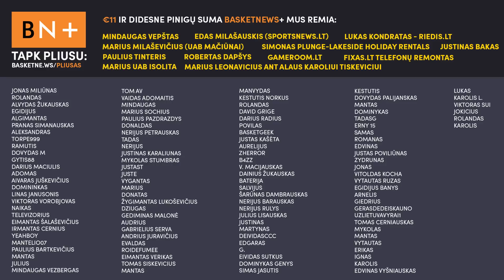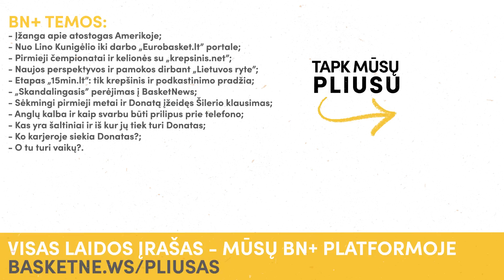Kaip Donatas Urbonas atsidūrė BasketNews | Kas tie BasketNews iškarpa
Kas tie BasketNewsai tardymo kambaryje – Donatas Urbonas. Donatas papasakoja, kaip skirtingos patirtys įvairiuose portaluose suformavo jį kaip žurnalistą ir kokius naujus iššūkius pristatė tarptautinis BasketNews projektas.

Tai – tinklalaidės iškarpa, o visą laidą gali matyti „BasketNews.lt” veiklą BN+ sistemoje remiantys žmonės

Temos:
- Įžanga apie atostogas Amerikoje;
- Nuo Lino Kunigėlio iki darbo „Eurobasket.lt” portale;
- Pirmieji čempionatai ir kelionės su „krepsinis.net”;
- Naujos perspektyvos ir pamokos dirbant „Lietuvos ryte”;
- Etapas „15min.lt”: tik krepšinis ir podkastinimo pradžia;
- „Skandalingasis” perėjimas į BasketNews;
- Sėkmingi pirmieji metai ir Donatą įžeidęs Šilerio klausimas;
- Anglų kalba ir kaip svarbu būti prilipus prie telefono;
- Kas yra šaltiniai ir iš kur jų tiek turi Donatas;
- Ko karjeroje siekia Donatas?;
- O tu turi vaikų?.